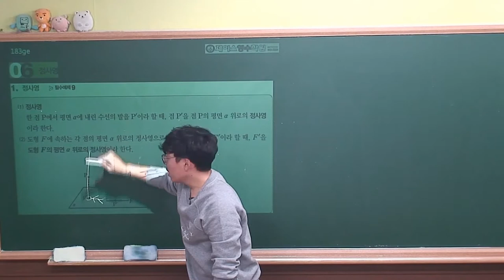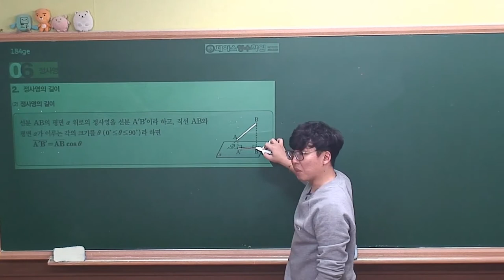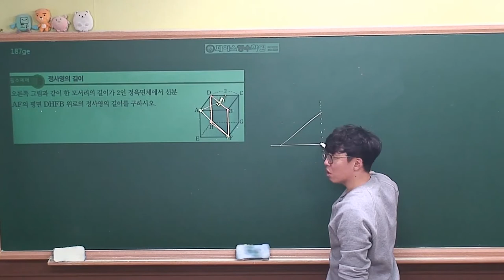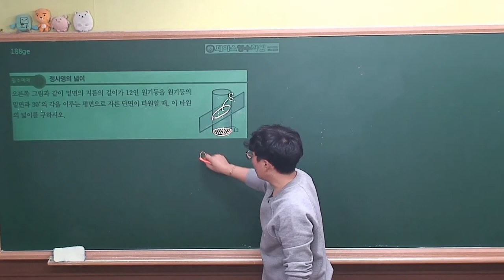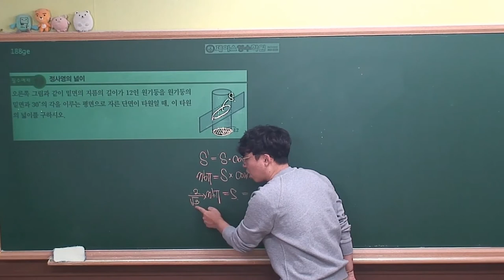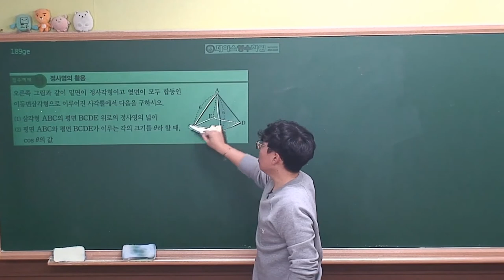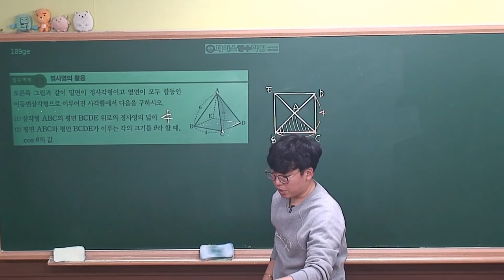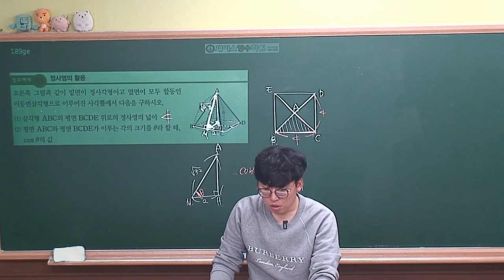[ 기하 개념원리 (2020년 고3) ] Ⅲ-01(6)정사영